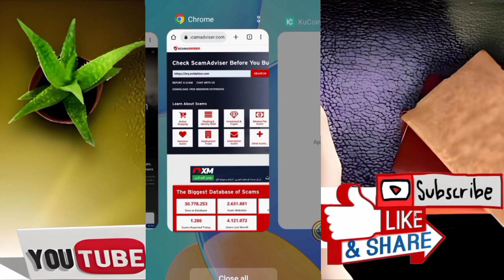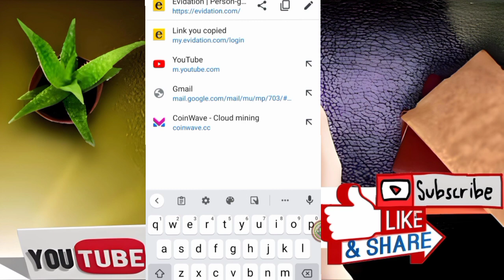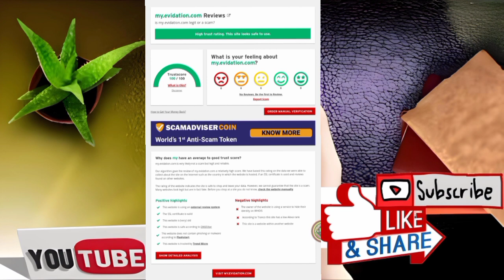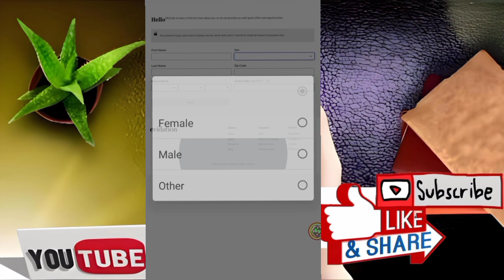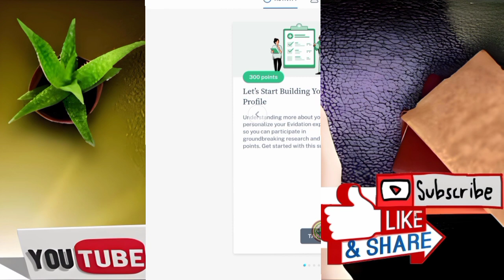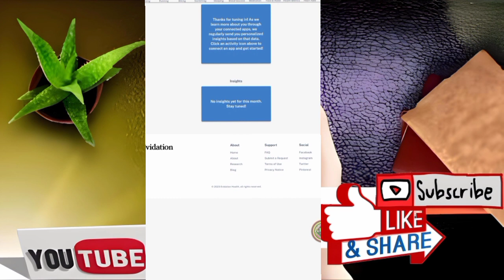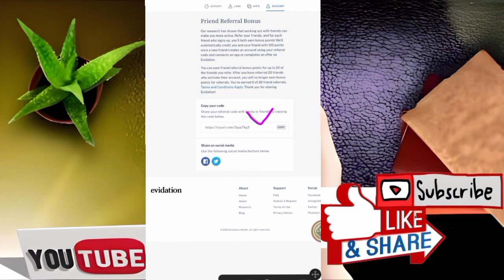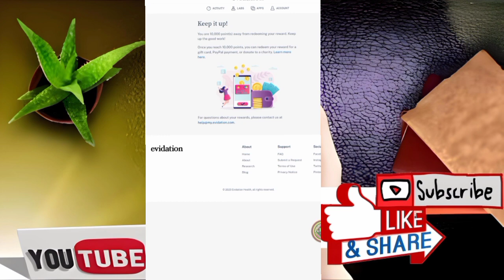Sehat Bhi or Paise Bhi, 30 Minutes Mai 1$ To 10$ Kamaye ! Earn Money From Exercise ! Earning App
online earning,
earn money online,
earning app,
earn money,
online earning in pakistan without investment,
online money earning in Pakistan,
online,
online work,